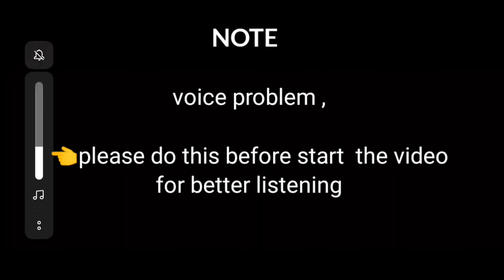fena pirate princess | episode 3 | in hindi | explained in hindi | Eng sub |explained by superseries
Hello friends,
here's is more anime,s series links if you wana
see i given below the description 👇,

 Fena is escorted by Otto and Salman, who aided her in her escape, and reaches Goblin Island, a lone island surrounded by mist; Fena meets Frantz's old friend Yukihisa and is tasked with solving the mystery behind the stone her father left behind.
First episode date: 15 August 2021
Studio: Production I.G
English network: US Adult Swim (Toonami)
Original network: Tokyo MX, MBS, BS Asahi
Created by: Kazuto Nakazawa; Production I.G

 in this video I explained episode 3 of fena pirate princess in hindi. Determined to inherit her father's journey, Fena and the samurai embark from Goblin Island; they stop by the free town of Bar-Baral to procure resources where Fena comes across a product identical to the stone her father had left behind.

Telegram channel links 👇(Anime channels)

.1 fena pirate princess_

.2 shaman King_

.3 spirit chronicles_

.4 spriggan_

.5 Tokyo revengers_

.6 miss Kobayashi,s dragon maid_

 criticism, comments,news reporting, reaching,
or personal use tips the balance